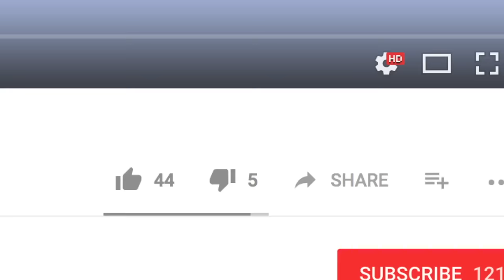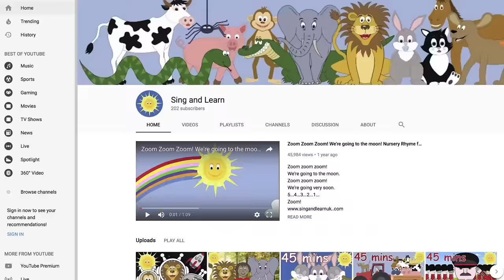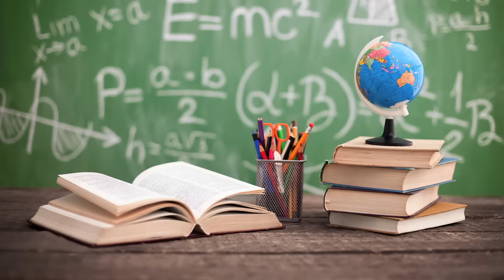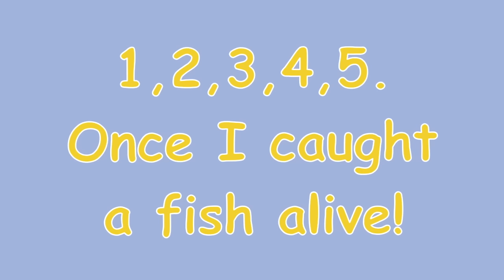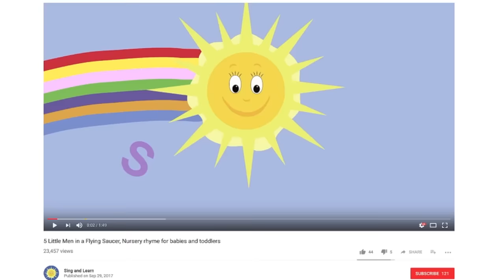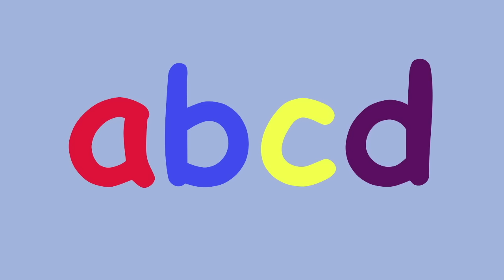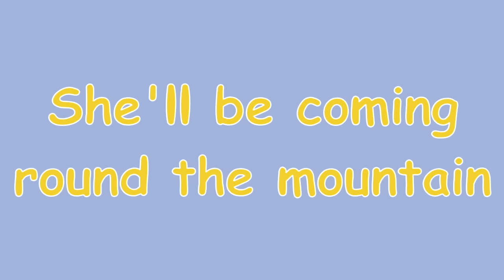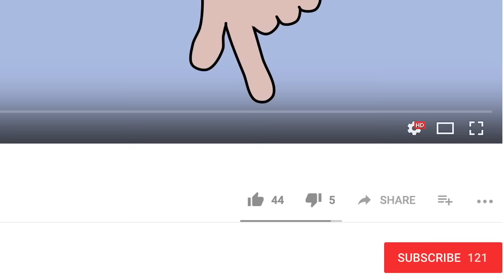Wind the Bobbin Up! And lots more Nursery Rhymes! 55 minutes!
Humpty Dumpty
Zoom, Zoom, Zoom! We're going to the moon!
5 Currant Buns in a Baker's Shop
Sleeping Bunnies
Old MacDonald had a farm
5 Little Men in a Flying Saucer
5 Little Ducks Went Swimming One Day
5 Little Elephants Balancing
1,2,3,4,5 Once I Caught a Fish Alive
A,B,C,D
5 Little Monkeys Jumping on the Bed
5 Little Speckled Frogs
Twinkle Twinkle Little Star
5 Little Men in a Flying Saucer
Let's Tidy!
Frere Jacques
Itsy Bitsy Spider